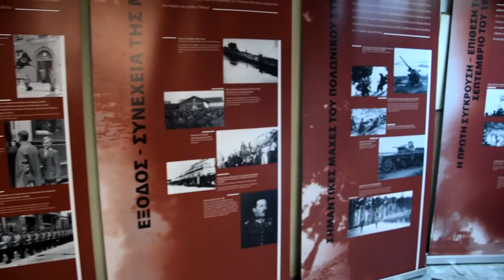Έκθεση φωτογραφίας με τίτλο «Αγώνας και Πάθη οι Πολωνοί στον Β’ Παγκόσμιο Πόλεμο»